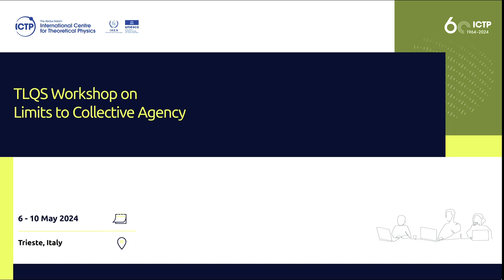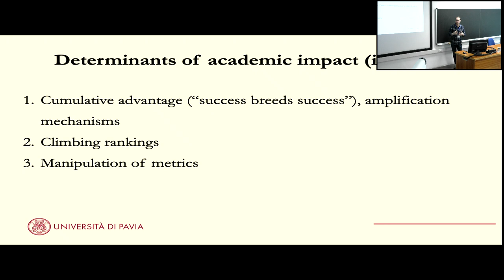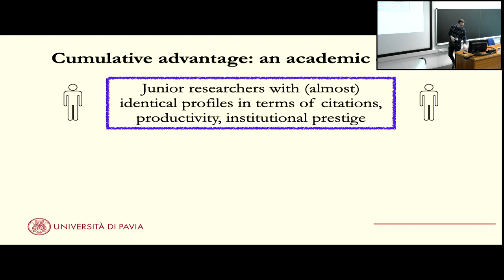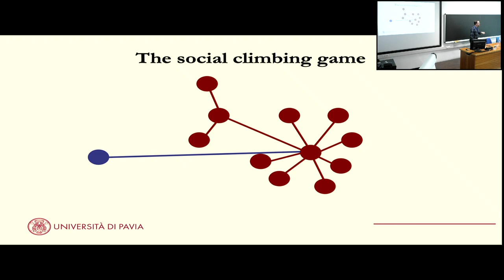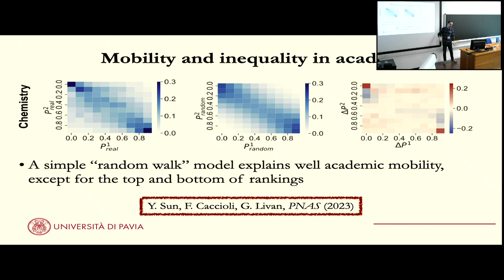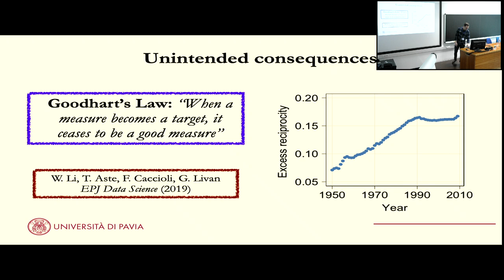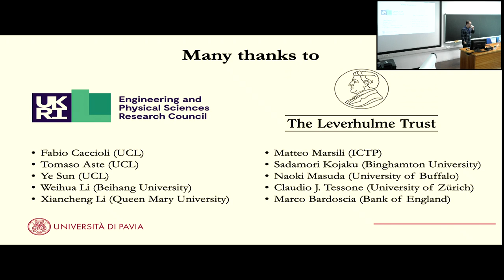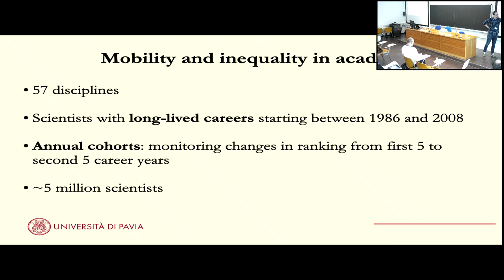Impact, inequality and success in academic careers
TLQS Workshop on Limits to Collective Agency | (smr 3937)

Speaker: Giacomo LIVAN (University of Pavia, Italy)